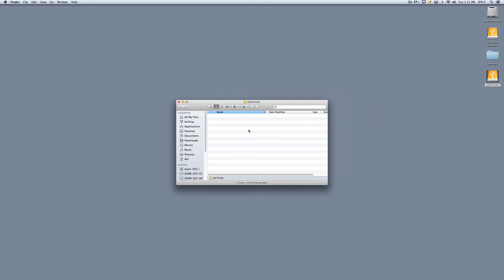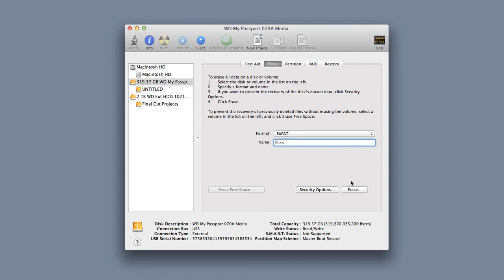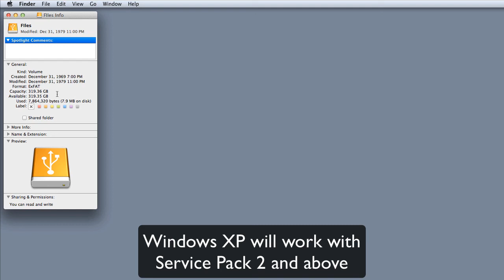Format an External Drive as ExFat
This video demonstrates how to format an external hard drive as ExFat so that it can be used on both a Mac and a Windows PC.